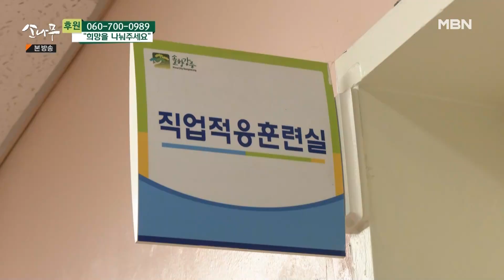복지관에서 수업을 받는 아들 MBN 230624 방송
복지관에서 수업을 받는 아들